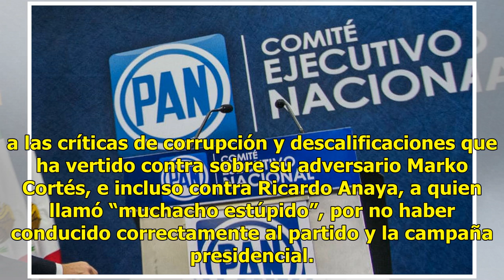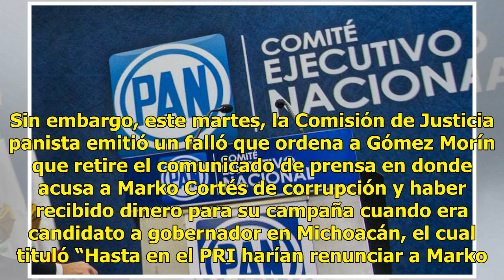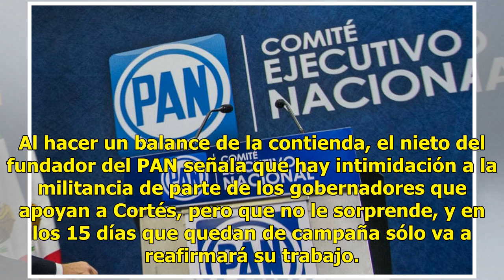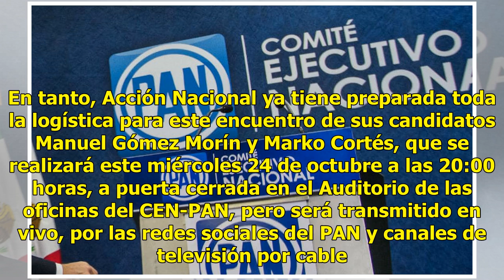Alistan debate panista en medio de reprimendas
Ciudad de México.-En medio de la crisis por la que atraviesa el PAN, tras las perdida de la elección presidencial, y la mayoría de espacios en congresos y gobiernos que controlaba, este partido se declara listo para realizar a puerta cerrada, el único debate entre sus dos candidatos a la presidencia...